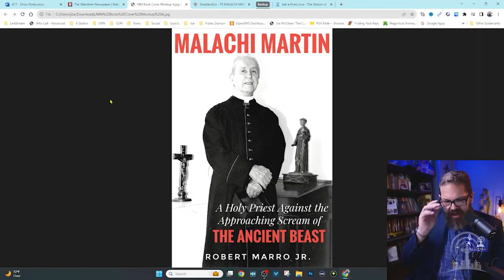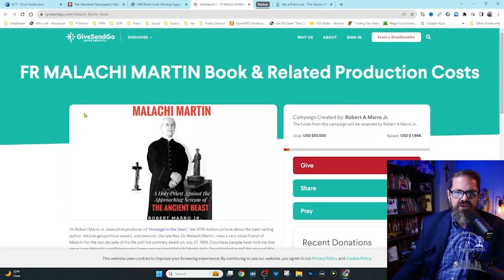Revealing the Secrets - The REAL Malachi Martin!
Rob Marro Jr., close personal friend of Fr. Malachi Martin, joins A Catholic Take to give us a glimpse behind the myths, legends, and alleged scandals that surrounded him.